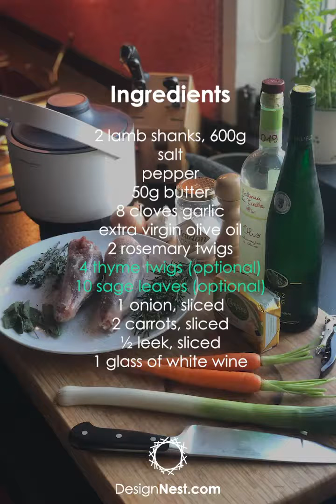PowerCooker Multi Use video792